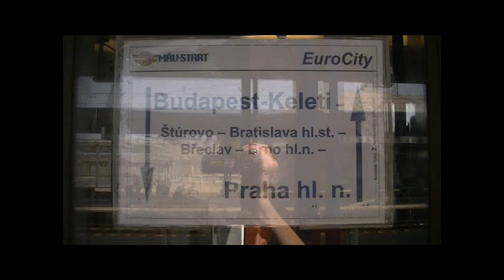EC 170 Hungaria